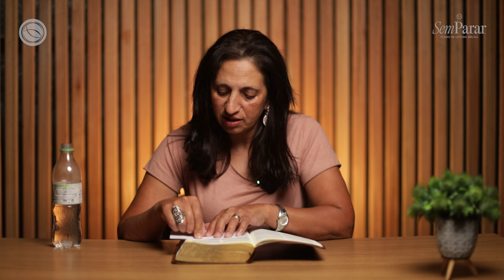Gênesis 25 a 28 | Plano de Leitura Sem Parar | Dia 7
Não há tempo ruim para a leitura da Palavra de Deus, toda hora é hora!

Seja no trabalho, a caminho da escola ou faculdade, ou mesmo à toa, ler a Bíblia é ESSENCIAL.
Acompanhe o Plano de Leitura Sem Parar, todos os dias às 6h da manhã uma nova passagem para acompanharmos juntos. Siga o canal para não perder os novos episódios!

Hoje: Gênesis do Capitulo 25 ao Capitulo 28